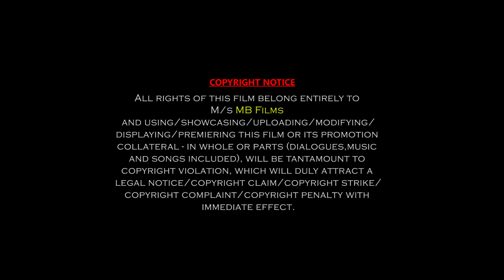આ તે કેવી કઠણાઇ ? Aa Te Kevi Kathnaai ? Gopi Ahir | Gujarati Short Film | MB Films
Cast- Gopi Ahir, Pravina Surti, Seema Solanki
DOP & Director- Dharmesh Goti
Written & Edited By- Dharmesh Goti
Produced By- MB Films Network

Thanks.